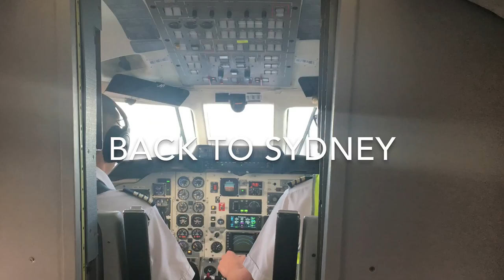Water supply inquiry site visit to Griffith and Deniliquin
Portfolio Committee No. 5 – Industry and Transport visits Griffith and Deniliquin in February/March 2017 for its inquiry into the augmentation of water supply for rural and regional New South Wales